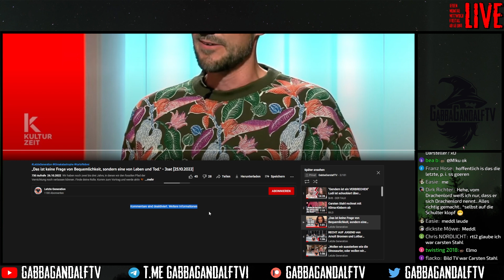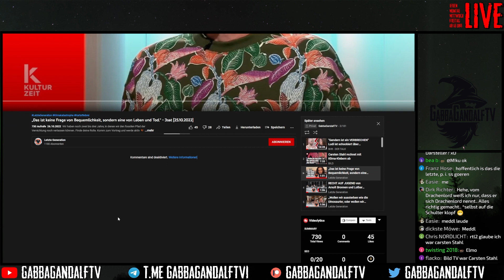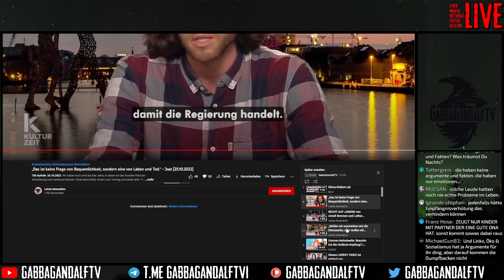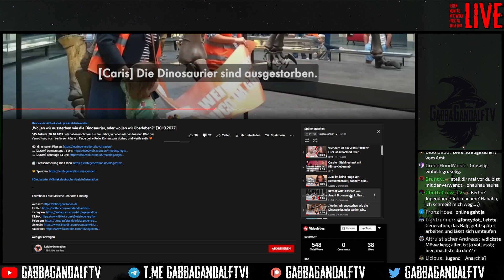Was macht eigentlich die Letzte Generation aktuell? | GabbaLive